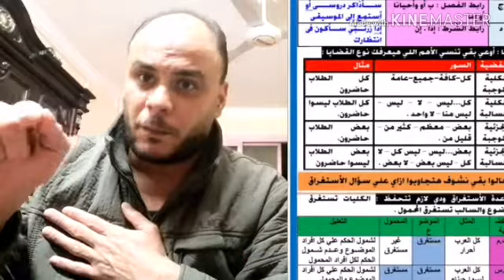المراجعه النهائية في الفلسفة والمنطق للصف الثاني الثانوي